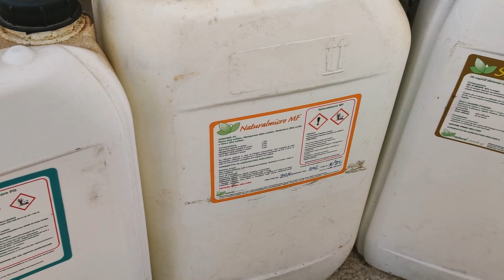ProduciamoNaturalmente Trailer Luglio 2022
Divulgazione tecniche agricole

Sono in semi-ferie, auguro una buona estate a tutti i produttivi! Non abbandonate l'orto...

Fate i bravi picciotti 👍🍅
Gianluca,